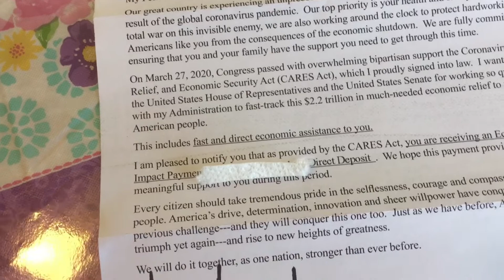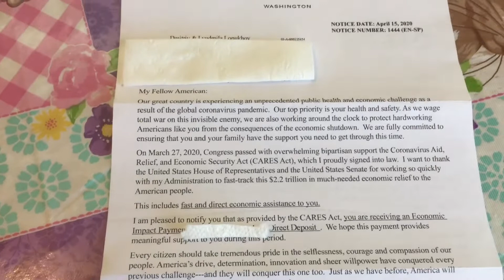VLOG.АМЕРИКА. Письмо от Трампа. Неправильный борщ. Загадка от Тимы.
В одном из своих видео моя знакомая по ютубу сварила борщ и раздразнила меня, т.к. я очень люблю борщ. Я ей об этом написала. Она говорит: принимай от меня эстафету, тоже вари. Вот я и сварила! А также мы получили письмо с белого дома от Трампа. И ещё Тима построил кое-что из лего и просит вас отгадать.